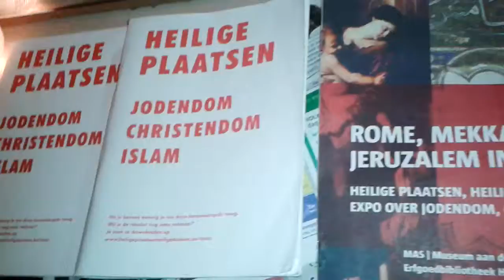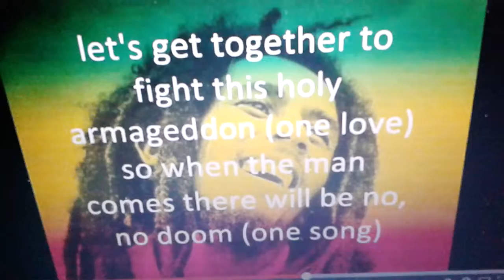Side By Side - One Love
ISIS Please Lay Down Your Arms - We Are All One
Love, Peace And Unity
Humanity's Servants & Protectors United